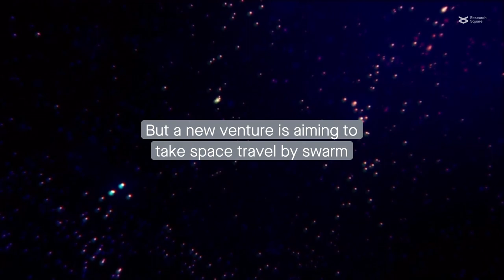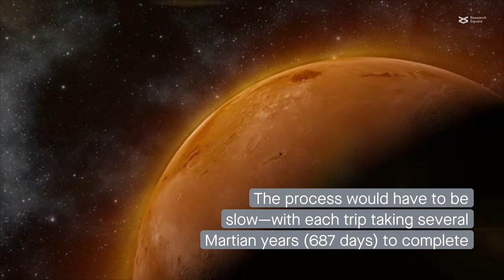Transporting cargo to Mars via satellite swarm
Wegener. "Concept analysis of a distributed thrust system, a novel induction propulsion method using high energy pulse solenoids in satellite swarms for reusable interorbital freight transport." Posted as a preprint on Research Square (2023)